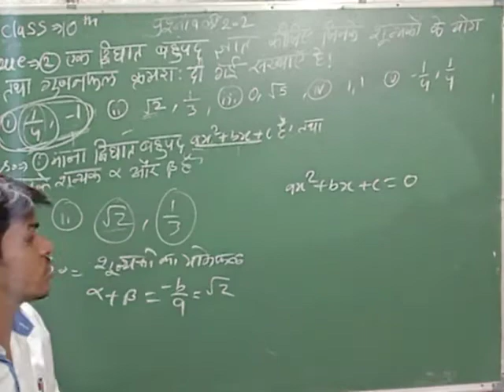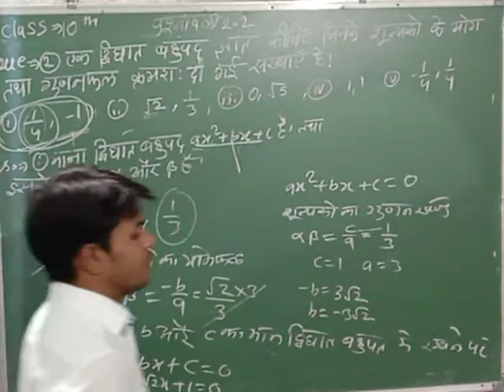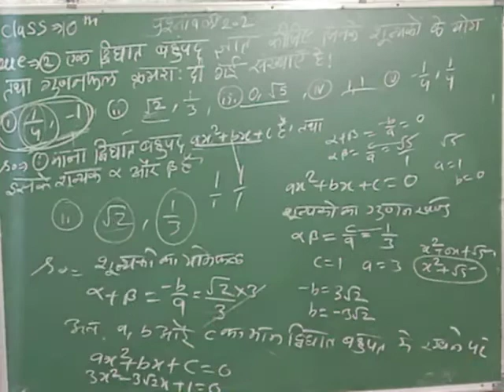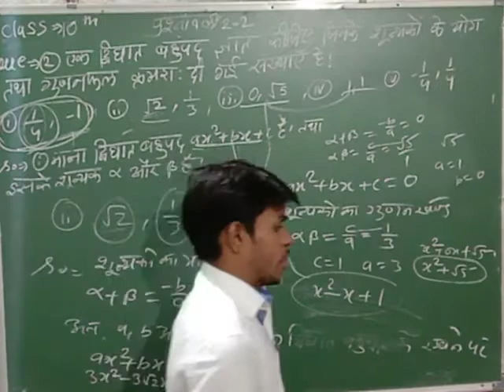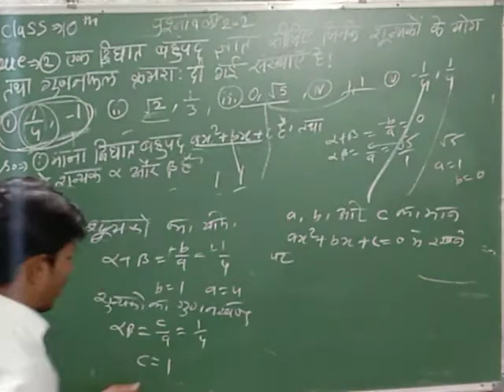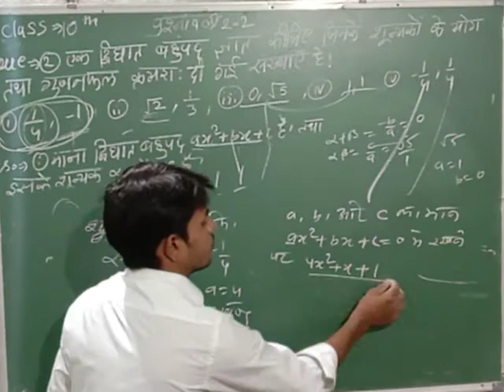एक द्विघात बहुपद ज्ञात कीजिए जिसके शून्यकों के योग तथा गुणनफल क्रमशः दी गई संख्याएं है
एक द्विघात बहुपद ज्ञात कीजिए जिसके
 शून्यकों के योग तथा गुणनफल क्रमशः दी गई संख्याएं है